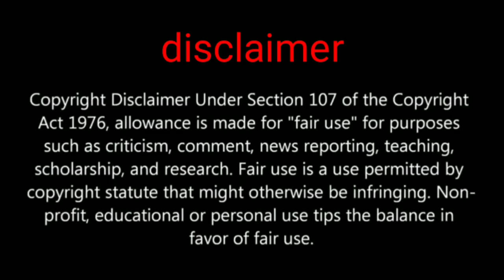how to get free outfit in pubg mobile Ranked Arena new permanent tittle how to get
Hi friends in this video we are going to show about pubg mobile new rank arena option you can push rank and get amazing rewards

PUBGMOBILE2020
PUBG MOBILE

Daily one video all about pubg on YouTube
We are always upload news after confirm
Answer all your comment all time
Tips and tricks video all about pubg
This channel provide you all news first
 this channel is not support any hacking